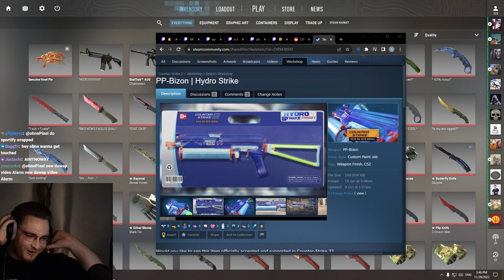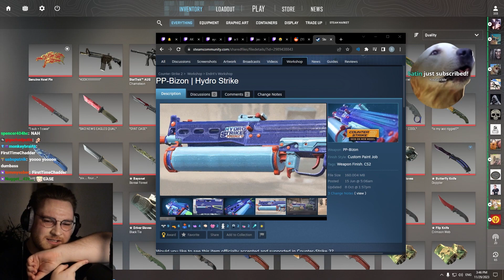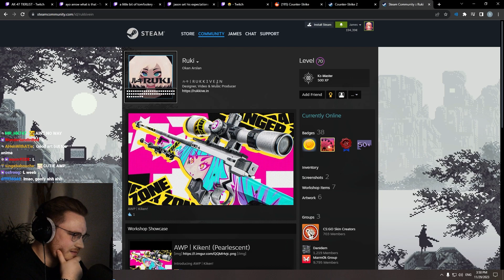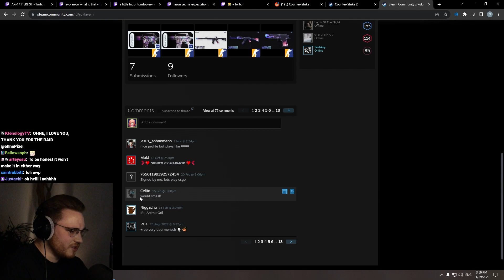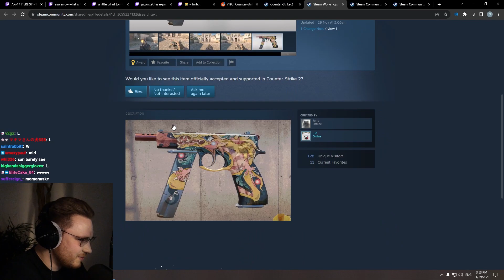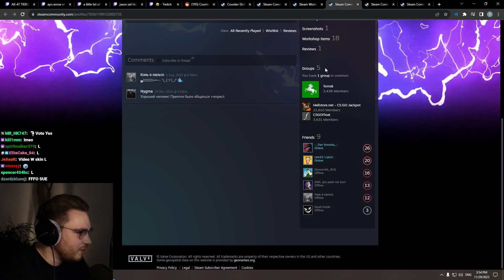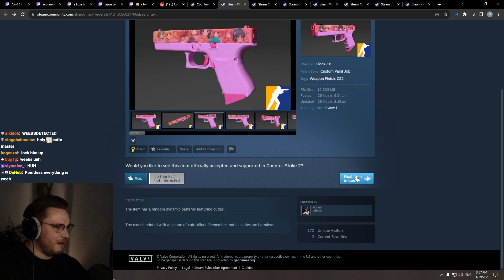ohnepixel gets excited over anime skins